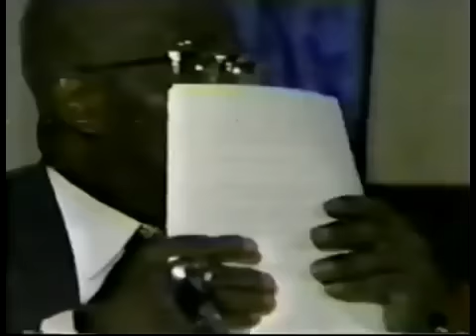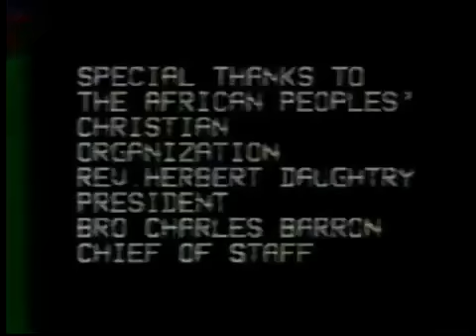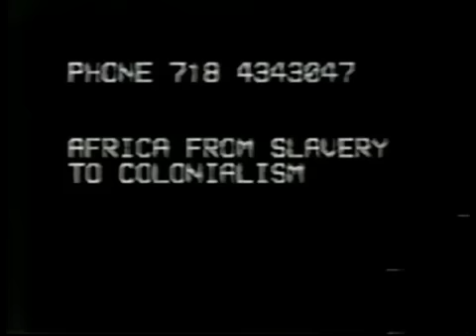A Critical Analysis of Islam Dr John Henry Clarke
Dr. John Henry Clarke - A Critical Analysis of Islam